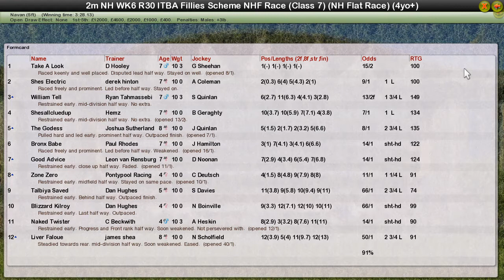NH WK6 R30 ITBA Fillies Scheme NHF Race